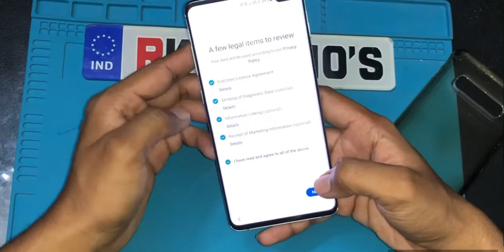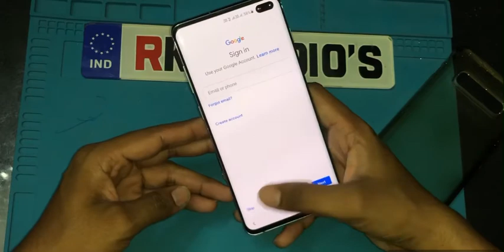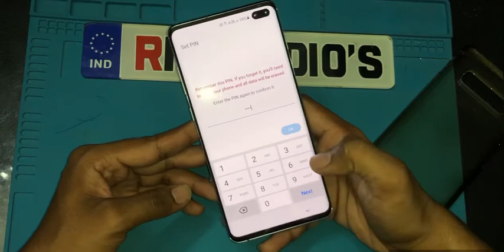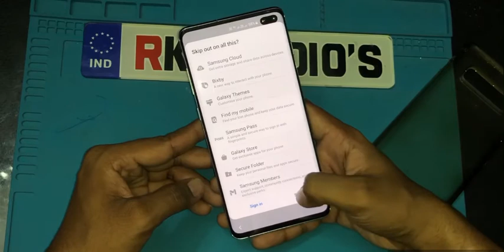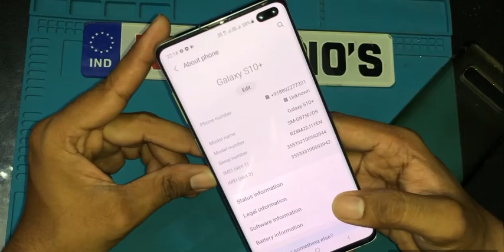How to Set Up SAMSUNG Galaxy S10 Plus - Activation / Configuration|| ASMR HD